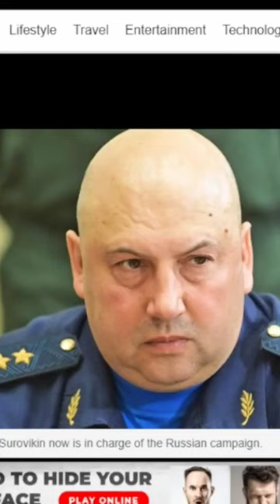The Evil One in the James Bond Films-Russia's General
Show Schedule:
Mondays & Fridays - The Twist News at 4:00PM CST
Wednesdays - Train Talks at 4:00PM CST

A News Talk Show Providing Insightful Commentary on World Political Events with Erika Grey and Don Pravda

Provocative. Insightful. Relevant. Timely.

Erika Grey and Don Pravda bring unparalleled depth and breadth to news analysis.